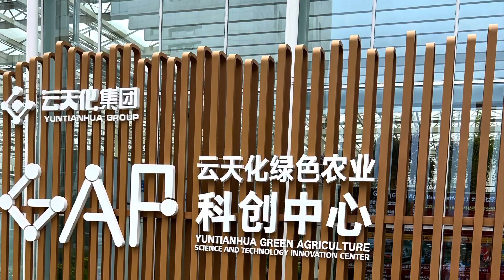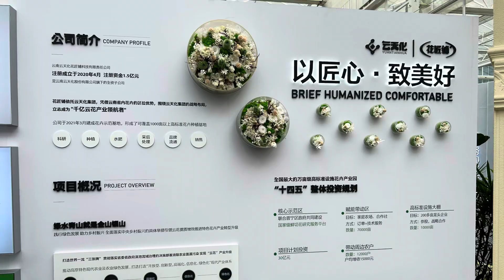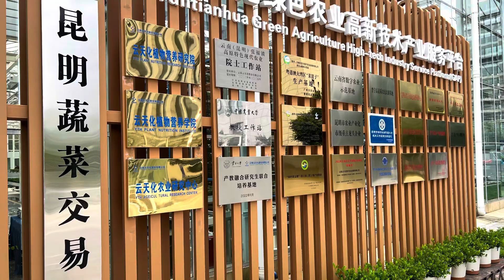VISITING YUNTIANHUA GREEN AGRICULTURE INNOVATION CENTER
Had the pleasure to visit Yuntianhua’s Green Agriculture Innovation Center in Kunming, Yunnan province.

The group manufactures agricultural products such as nitrogenous fertilizers, phosphate fertilizers and have developed various urban farming and vertical farming methods.

One key challenge with fertilizers in an open environment is excess rainfall that can wash away fertilizers in the soil. A companion parametric excess rainfall cover could help mitigate fertiliser losses. Something to consider.